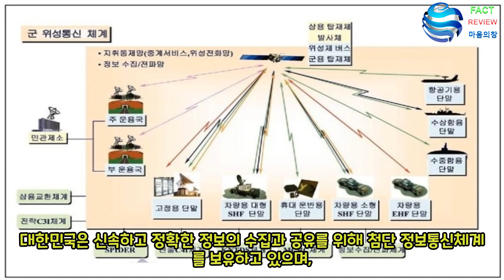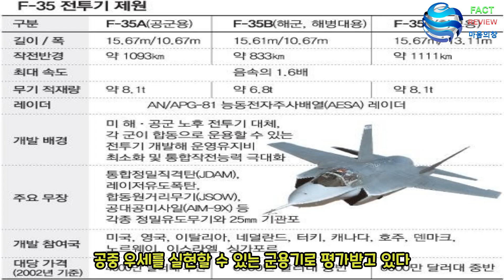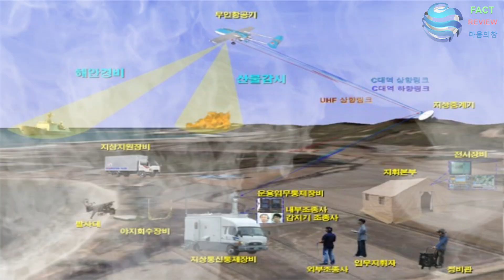압도적인 우리의 국방 무기 TOP 10. My Life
70년간 전쟁중인 우리나라 국방안보 든든합니다. 우리만의 동기부여의 시간.My Life